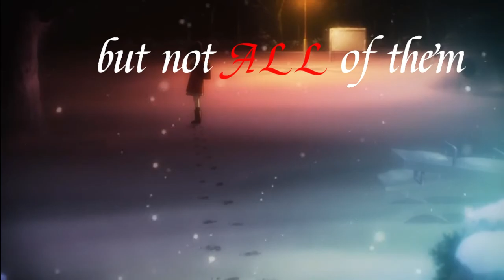Details you missed while watching erased anime / Hindi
In this video i disclose some hidden details in the anime erased
so enjoy!